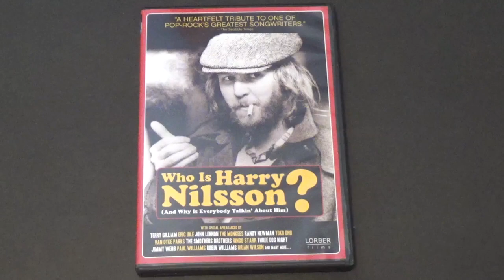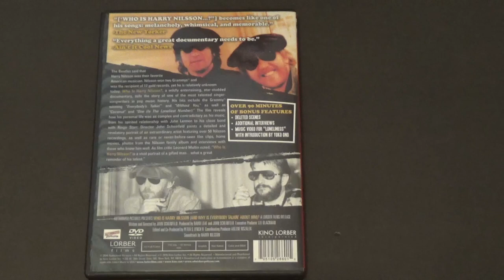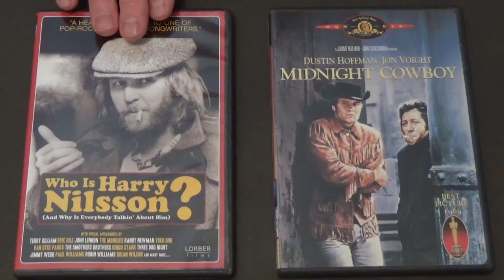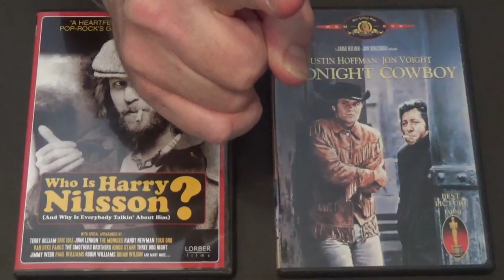Harry Nilsson: Who Is Harry Nilsson? - Documentary Overview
Hi all!  Who Is Harry Nilsson?  And Why Is Everybody Talkin' About Him?  is our subject.  Such a huge talent and such a short life.  Harry died at 52 in L.A.  The usual story took him down, but his music lives on forever!